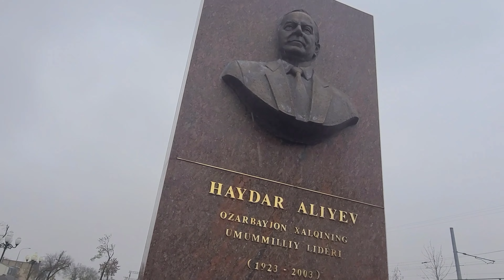Узбекистан Ташкент! Хурсанд Шеров приехал с вело пробега .